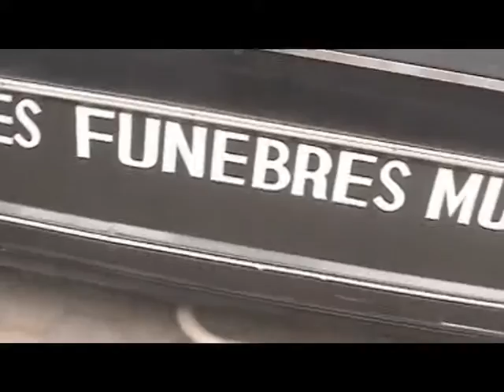3.MONSIEUR ET MADAME DIRAT MICHEL ET CATHERINE : LA VALEUR D'UNE VIE 3 (INTEGRALE)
CE FILM EST DÉDIÉ A TOUS CEUX A TOUTES CELLES QUI EN RÉPUBLIQUE DU CONGO,EN AFRIQUE ET AILLEURS ONT FAIT DE L’ÉDUCATION DES ENFANTS LEUR PASSION.A TOUS LES ANCIENS ÉLEVÉS DE MICHEL DIRAT,A TOUS CEUX QUI DE PRES OU DE LOIN L'ONT CONNU.ENFIN,CE DOCUMENT EST DÉDIÉ A DIRAT SOO CATHERINE DIT MADAME DIRAT,A TOUS LES PARENTS AMIS ET CONNAISSANCES.A TOUS LES ENFANTS,PETITS ENFANTS ET ARRIERES PETITS ENFANTS DE MICHEL ET CATHERINE DIRAT,DISSÉMINÉS DANS LES QUATRES COIN DU GLOBE.

"UN JOLI VISAGE VIEILLIRA,UN JOLI CORPS CHANGERA,MAIS UN BON CŒUR RESTERA TOUJOURS UN BON CŒUR".

IDÉE ORIGINALE
DAVID KANI MORLENDE.

CONCEPTION
DAVID KANI MORLENDE
JEHU BIKOUMOU

RÉALISATION
JEHU BIKOUMOU

PRODUCTION
TOTALE EXPRESSION